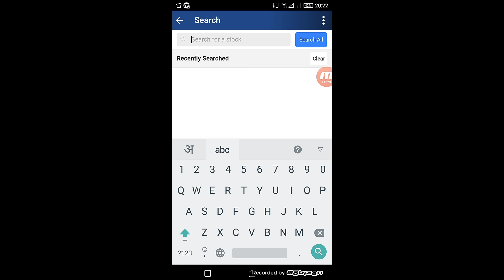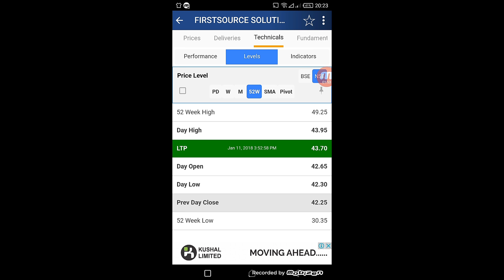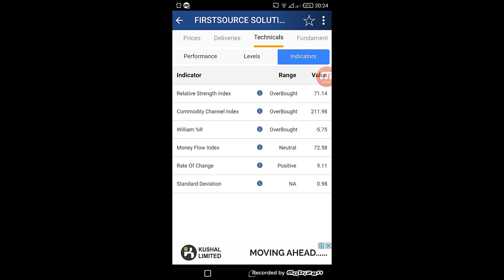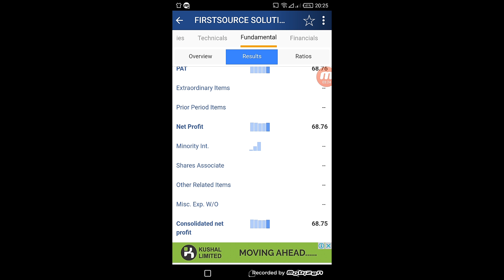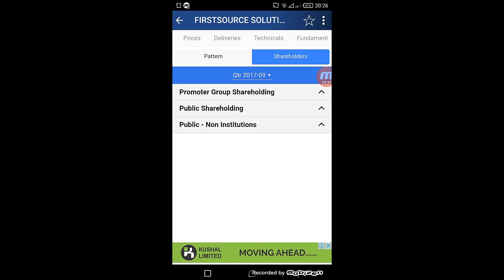Miltibagger stock for 5 year|| hindi long term investment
Namaskar dosto aaj ki video mai aapko bataunga ek long term investment share jo dega 5 saal mai 10x return.
Nothing contained herein should be construed as a warranty of investment results…. All risks, losses and costs associated with investing or trading including total loss of principal, are your responsibility. It is possible that you may have a position in stocks or funds discussed within this site.  will not take any liability of loss and emotional distress incurred by you in any form.Use our resources and analysis at your own risk.